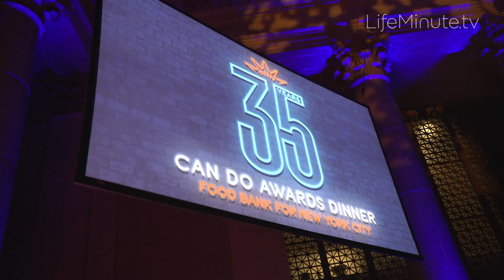Food Bank for NYC Celebrates 35th Anniversary at Can Do Awards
Honorary Chairs Kevin Bacon and Kyra Sedgwick, honoree Lee Brian Schrager, performers Salt-N-Pepa, guests Ted Allen, David Burtka, Debi Mazar, Gabriele Corcos and more turned out to celebrate Food Bank for New York City's 35th anniversary at the annual Can Do Awards Dinner at Cipriani Wall Street in New York City.